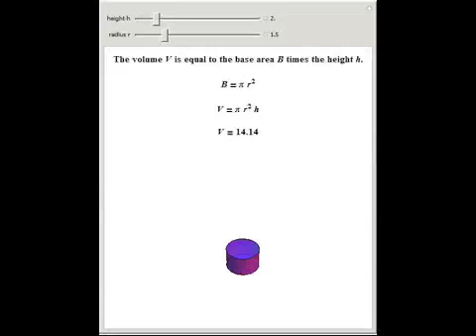Volume of Cylinders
This shows the volume of a cylinder.

Contributed by: Sarah Lichtblau